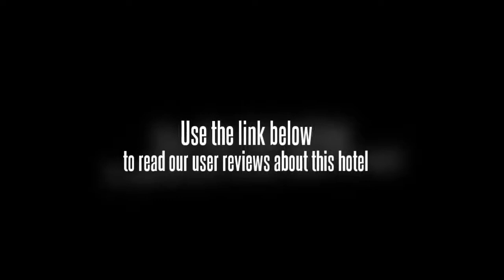Hotel Sun Set View Carita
The Sun Set View Carita Hotel is located in Anyer making it one of the best hotels to stay at while in town. The Sun Set View Carita Hotel boasts a convenient location with modern amenities in every guestroom and superb service. All of the guestrooms are replete with air conditioning, television, shower, complimentary bottled water. This Anyer accommodation features on-site facilities such as 24hr room service, restaurant, room service, car park. To unwind, guests can enjoy the leisure facilities provided on the hotel's property, including spa, outdoor pool. This hotel is characterized by a combination of modern comfort and traditional element of Anyer, making it a distinct accommodation. To reserve a room at the Sun Set View Carita Hotel, simply select your dates of stay and fill in our secure online booking form.